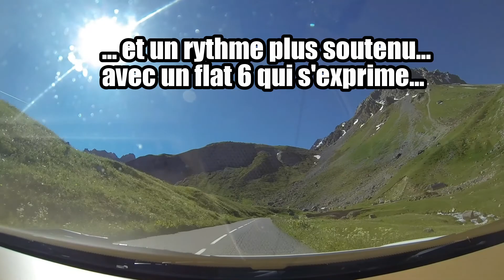Savoie Cup 2014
Petit résumé personnel de la Savoie Cup 2014